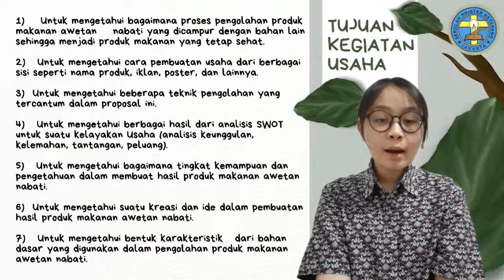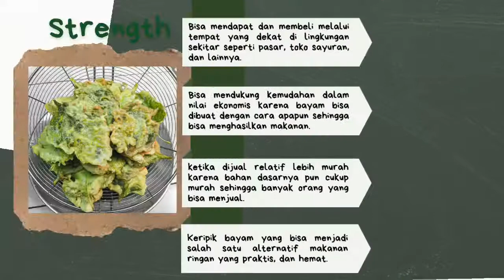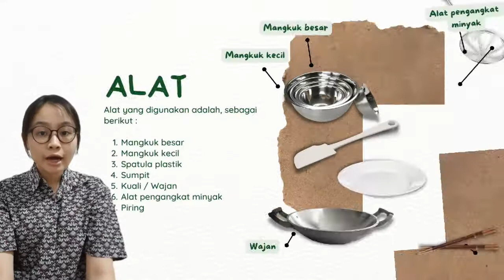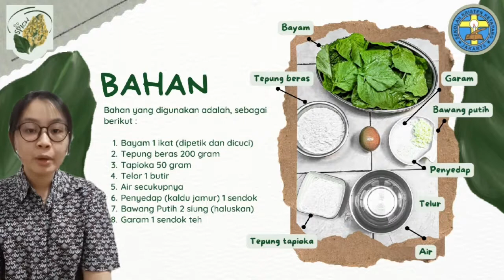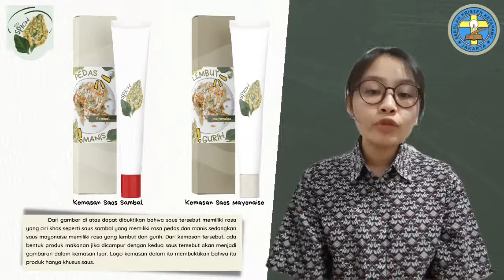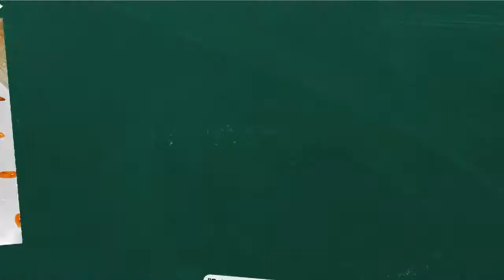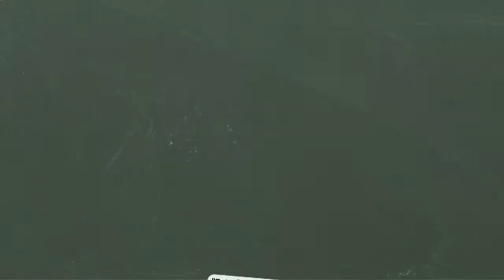YUMMY, Pembuatan Keripik BAYAM SPICH 🥬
oleh Siswi SMA Kristen Ketapang 1 Jakarta, BELINDA FREDERICA

SEKOLAH KRISTEN KETAPANG JAKARTA
KB - TK - SD - SMP - SMA
Jalan K.H Zainul Arifin No. 35-37, Jakarta 10130

SEKOLAH KRISTEN KETAPANG CIBUBUR
Perum Legenda Wisata Zona Napoleon Blok E/A Cibubur